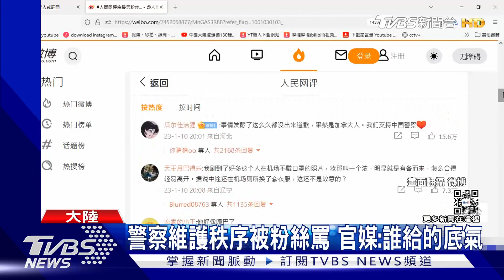大批粉絲追余景天槓上機場警察 大陸官媒批:誰給的底氣?｜TVBS娛樂頭條@tvbsforfun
參加南韓選秀節目紅回大陸的20歲男星余景天，近期現身大陸虹橋機場時，遭到大批粉絲包圍，機場警察為了維護秩序，將他拉到電梯口，此舉被粉絲砲轟，引起網路正反論戰，大陸官媒發表嚴厲批評，說粉絲行為是誰給的底氣？對此余景天也發聲明道歉。